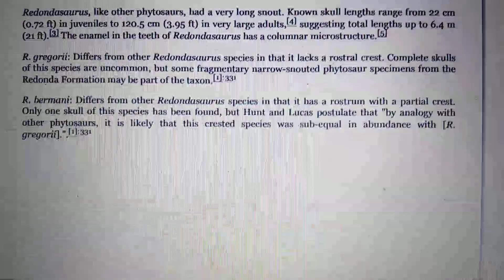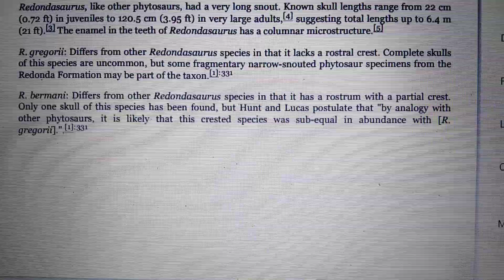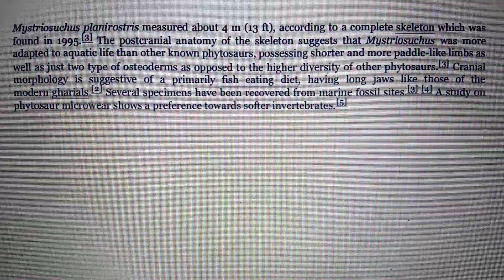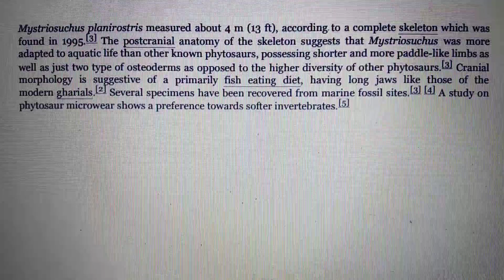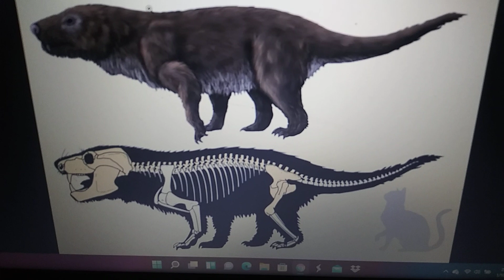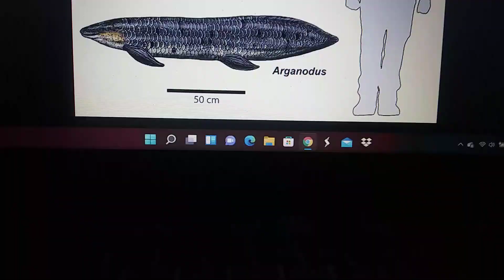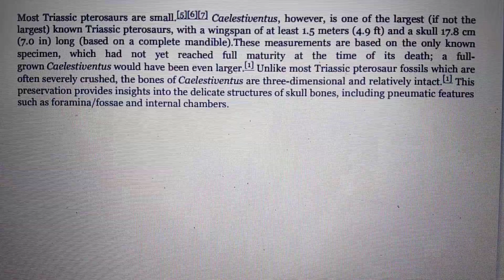Largest Triassic animals part 3